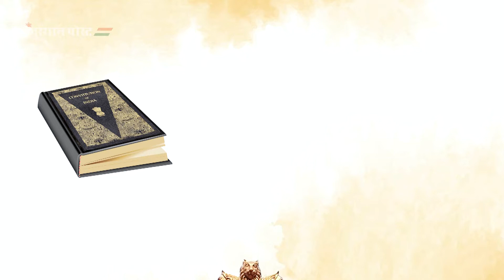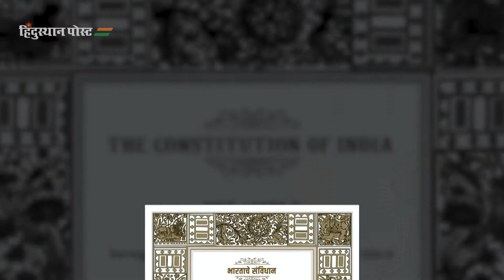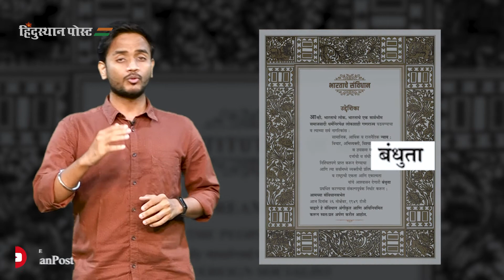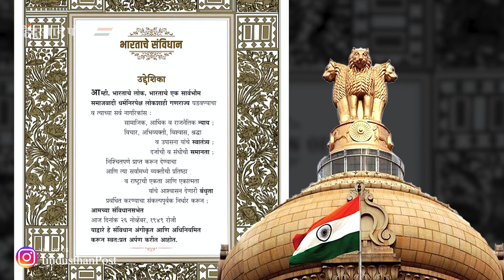ओळख संविधानाची भाग-१ | Know your Constitution | Part 1 | Preamble | Hindusthan Post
काय आहे भारतीय राज्यघटनेचा सरनामा? घटनेच्या प्रस्तावनेची संपूर्ण माहिती नक्की जाणून घ्या...